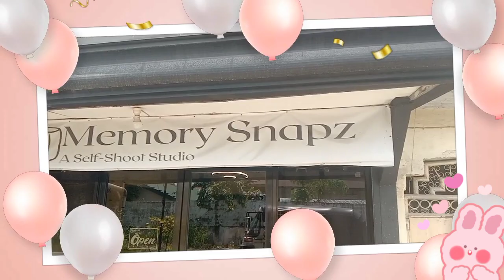MEMORY SNAPZ SELF STUDIO SHOOT- CELEBRATING MY 40TH BIRTHDAY